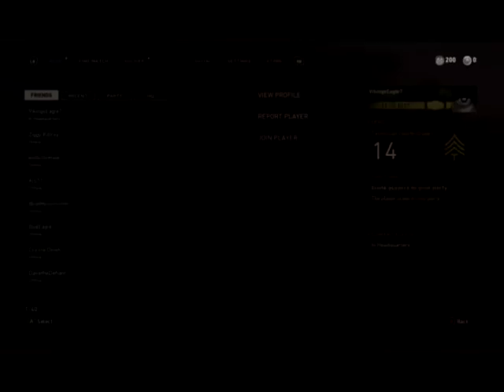Airborne Rangers Lead the Way | WWII Episode 1